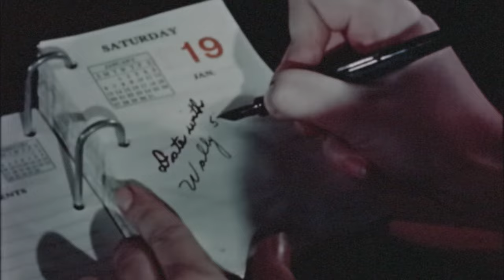1940s Instructional Film: Are You Popular? (4K)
This 1947 film by Coronet Instructional Films defines the basic aspects of popularity such as friendliness, consideration, and interest in other people. Presents a guide to the boy-girl relationships of teenagers. For high school, teacher training, and parent-teacher groups.